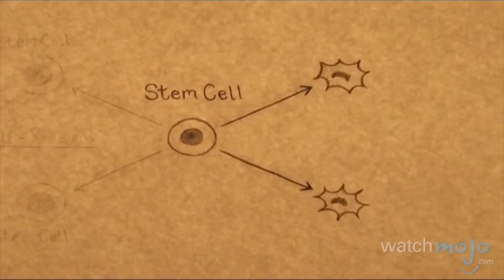SALINA ZAHER SHOWREEL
Presenter showreel for Salina - documentary presenter.